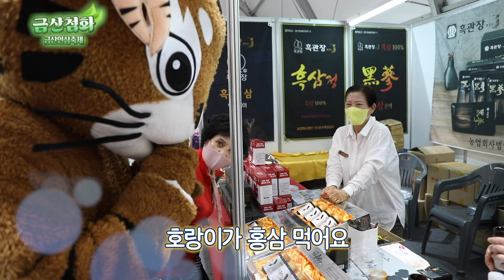[금산첨화🐯] 6화 : 꿀잠을 위한 족욕! '이것'을 넣어야 효과 있다? - 금산인삼축제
사람이 되고 싶어 금산인삼축제에 찾아간 비범이🐯
인삼로봇과 댄스 배틀도 벌이고, 홍삼으로 족욕도 하고...
이러다가 비범이가 진짜 사람이 될 수도!?